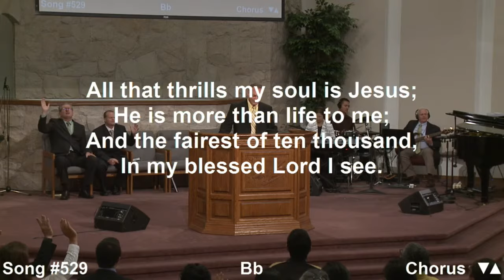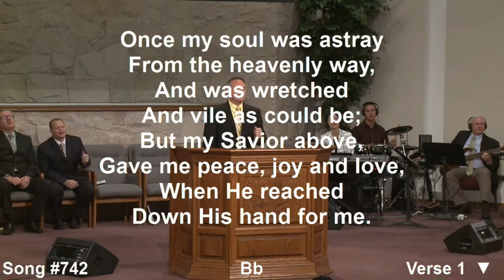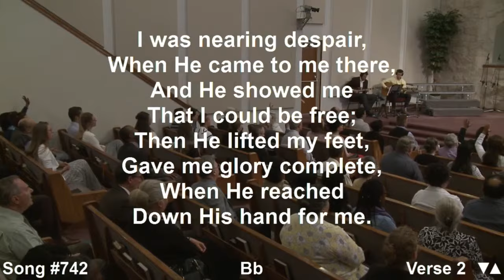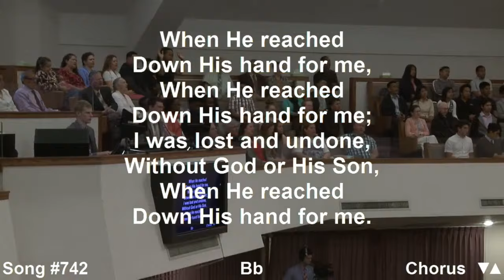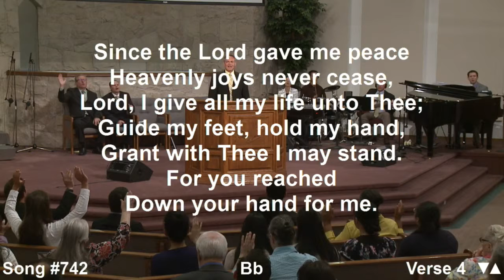All That Thrills My Soul Is Jesus : When He Reached Down His Hand : Cloverdale Bibleway Worship